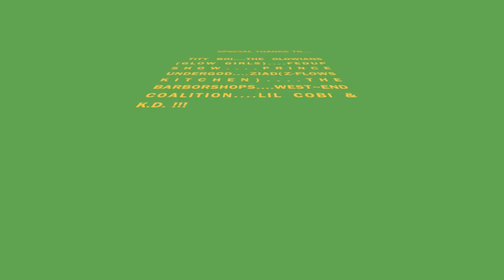DYRT Movie PT.1